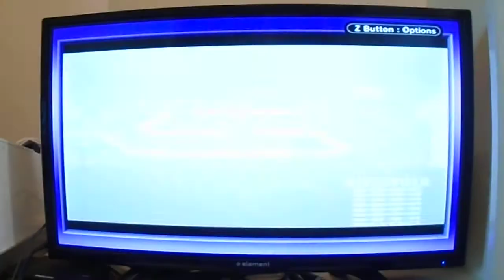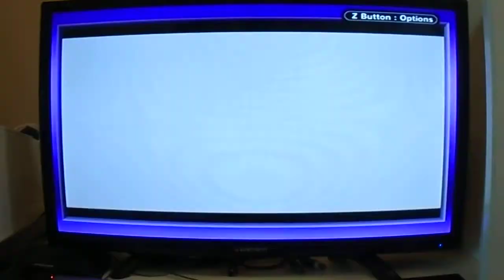Super Mario Bros. Deluxe (GameBoyColor)